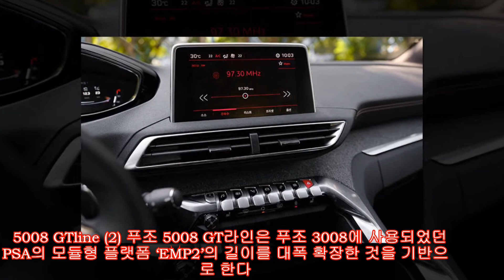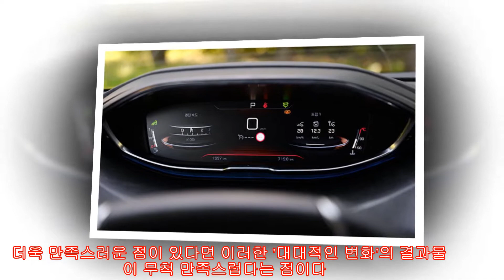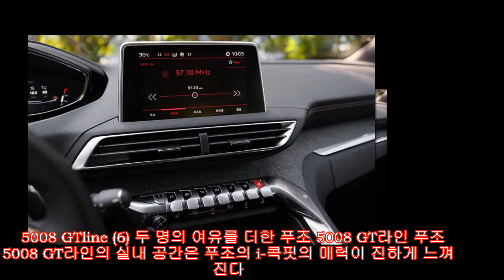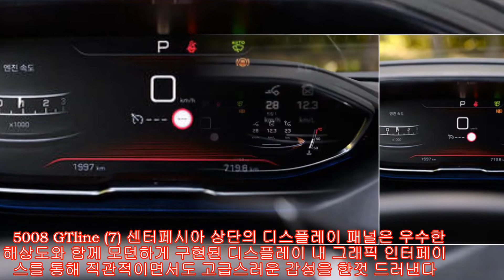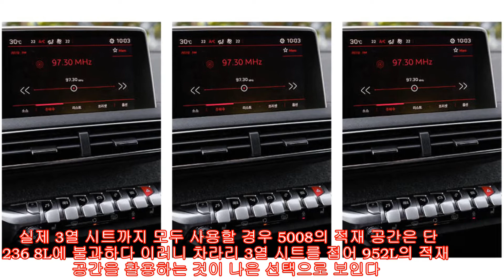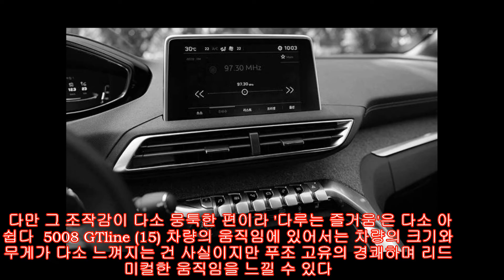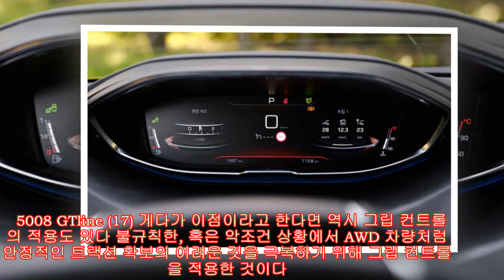[시승기] 공간의 여유를 더한 푸조의 SUV, 푸조 5008 GT라인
푸조 5008 GT라인은 경쾌한 드라이빙과 7인승의 여유를 모두 담았다.

         푸조의 변화는 SUV로 시작되었고, 그리고 절정 또한 SUV에서 빛나고 있다.
         감각적인 디자인과 준수한 주행 성능, 효율성으로 무장하며 폭스바겐 티구안을 정조준했던 푸조 3008은 분명 시장에서 좋은 평가를 받기 부족함이 없었다. 실제 3008은 전세계 자동차 시장은 물론이고 국내 시장에서도 푸조 브랜드의 성장을 이끌고 있는 모델이다.
         그리고 이와 함께 호흡을 맞추는 7인승 SUV, 5008 또한 눈길을 끈다. 푸조 고유의 감성과 매력을 그대로 유지한채 더욱 늘어난 전장과 두 명의 여유를 더한 푸조 5008 GT라인을 다시 한 번 만나 그 가치를 살펴보기로 했다.

           5008 GTline (2)

         푸조 5008 GT라인은 푸조 3008에 사용되었던 PSA의 모듈형 플랫폼 ‘EMP2’의 길이를 대폭 확장한 것을 기반으로 한다. 이를 통해 7인승 SUV의 존재감을 강조한다. 7인승 SUV로는 다소 짧게 느껴지는 4,640mm의 전장과 1,845mm의 전폭을 갖췄으며 전고 역시 1,650mm다. 참고로 휠베이스는 2,840mm으로 전장에 비해 상당히 긴 것을 확인할 수 있다.

           5008 GTline (3)

         푸조의 트렌드를 담은 5008 GT라인
         푸조 5008 GT라인은 앞서 말한 것처럼 푸조 3008과 데뷔를 앞두고 있는 푸조 508과 함께 푸조 디자인 기조의 변화와 현 주소를 확인할 수 있는 차량이다. 더욱 과감하면서도 강렬한 아이덴티티를 드러내는 디자인 요소들을 곳곳에 배치하며 그 존재감을 더욱 강조했다.
         더욱 만족스러운 점이 있다면 이러한 '대대적인 변화'의 결과물이 무척 만족스럽다는 점이다. 특히 기대 이상의 섬세함으로 다듬어진 각 요소들을 살펴보면 '프